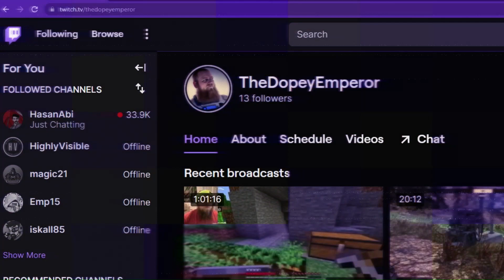Match 6: Whiffed It rocket league 1 x 1 casual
Still not having the best luck. or skill. But we don't stop. We power through. on that path to getgood there are no pit stops. Just first aid stations for our egos.